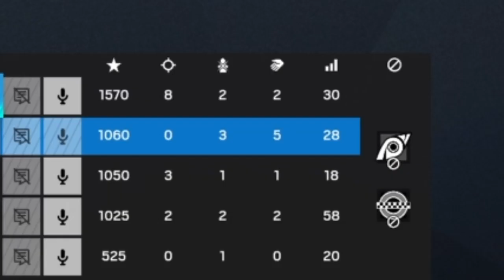how may i assist you